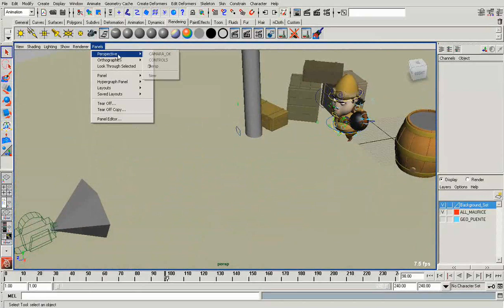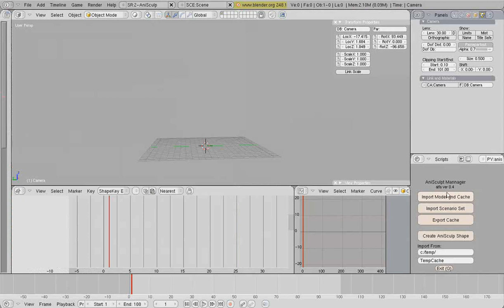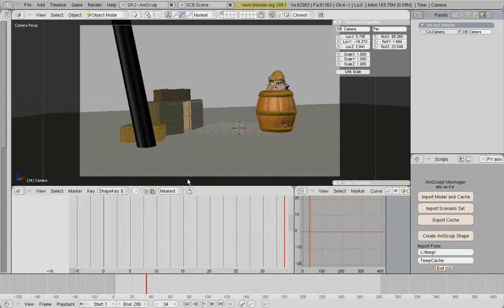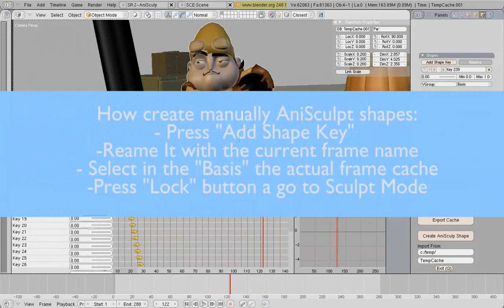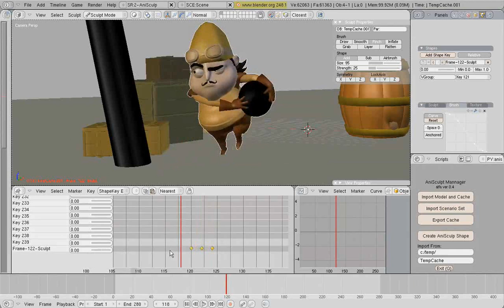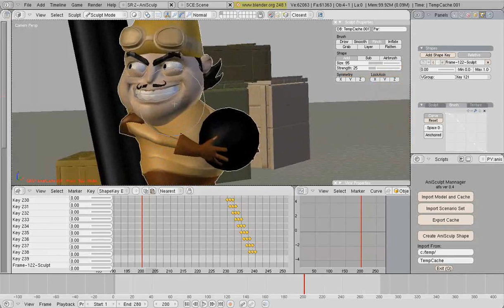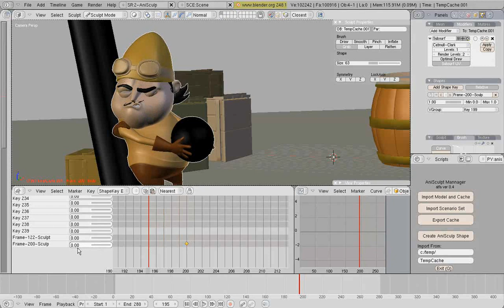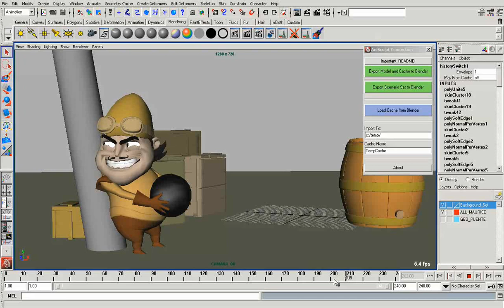cgstuff net AniSculpt Maya Script Tutorial